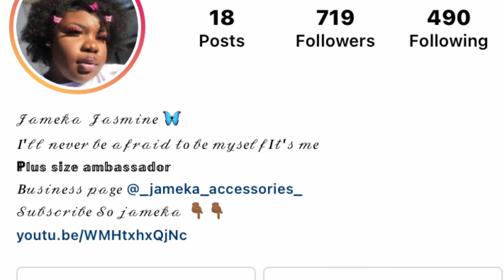So I wanted to be a insta model...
No shout out for this video in the next one !
Check out my previous video if you haven't done so already!!